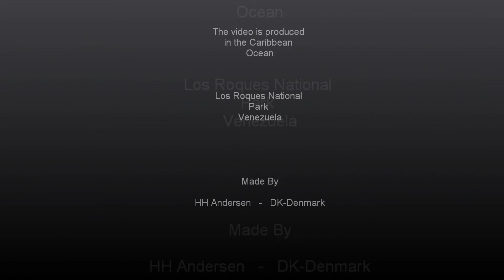From Denmark to Los Roques Paradise 2014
From Denmark to one of Los Roques beautiful Ilands.